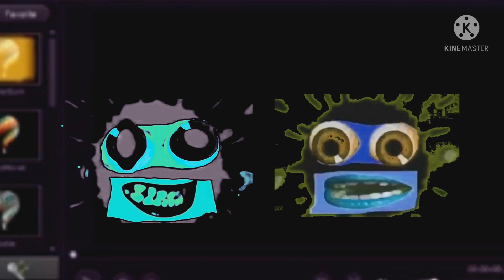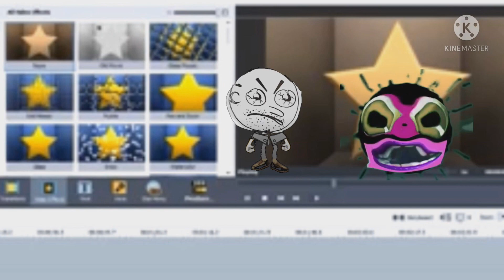The Less Spam Than Flying Little Bears 24 Trailer (Part 2)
The Less Spam Than Flying Little Bears Trailer 2/2